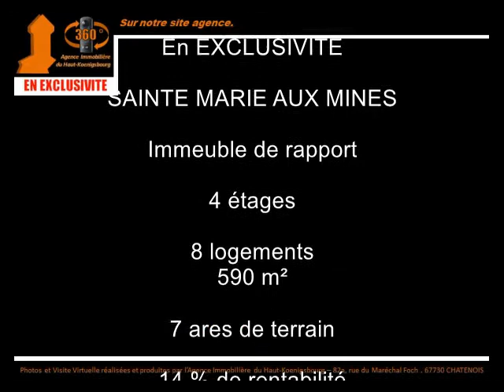EXCLUSIVITE IHK - SAINTE MARIE AUX MINES - IMMEUBLE DE RAPPORT - 590 m² sur 7 ares